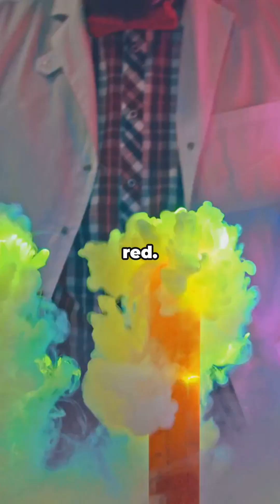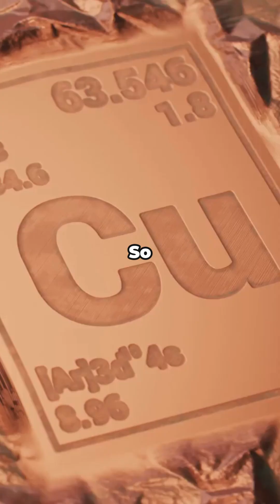Rubidium: The Purple Fire Element Will Amaze You!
Discover the explosive story of Rubidium in this thrilling 3-minute science short! From its dramatic discovery in 1861 by Bunsen and Kirchhoff, named after the striking red lines in its spectrum, to its surprising uses in modern technology—Rubidium is more fascinating than you think. Learn how this rare alkali metal powers atomic clocks, enhances medical imaging, and even contributes to space exploration.